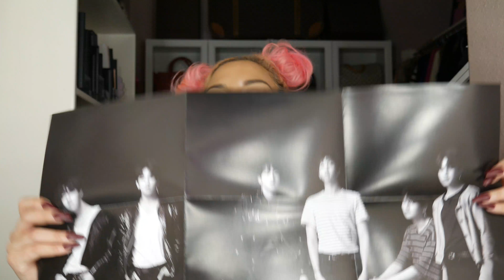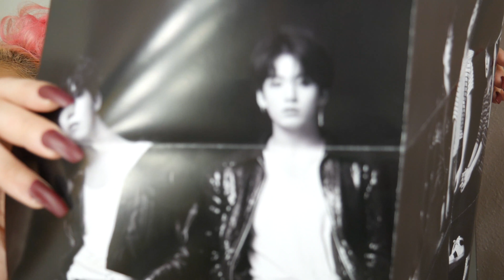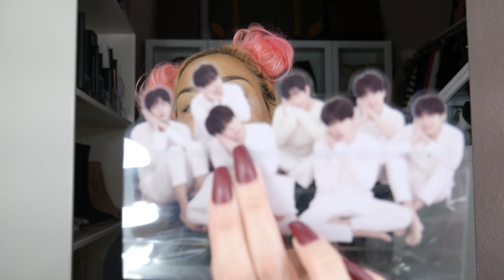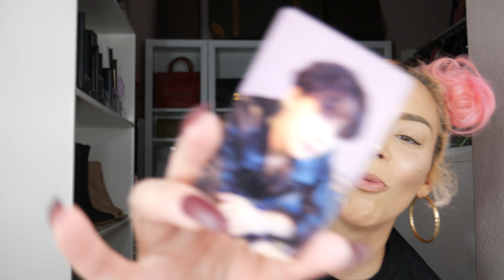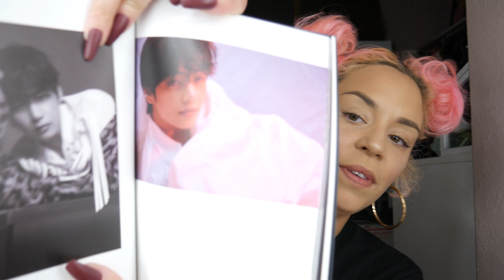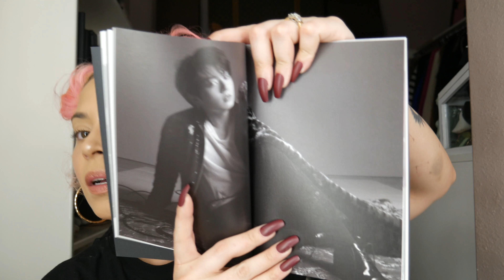BTS LOVE YOUR YOURSELF TEAR UNBOXING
Hi Chuleta gang! I'm coming to you with a whole different video. I've been an absolute fan of BTS for the longest and I wanted to share this side of me with you. (my IG fam already knows the deal lol) here's their latest album... its called love yourself tear ! its absolutely amazing!!! if you have any questions leave 'em below ;) lets chat !! make sure you you check out my other social media handles:

SC: crysralmakeupr

btw my tee is from hot topic and I was able to get the last album in target!!